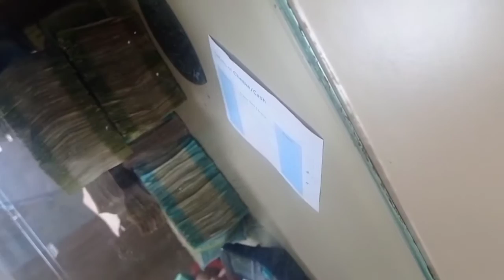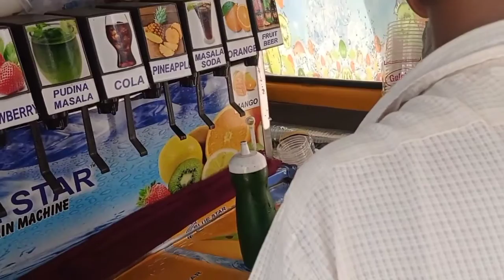my new vlog hare cutting akshit vlog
hare cutting sakha